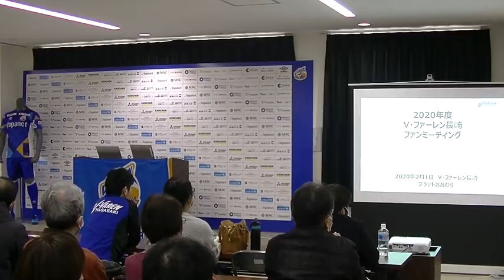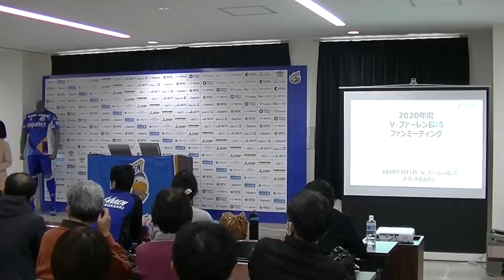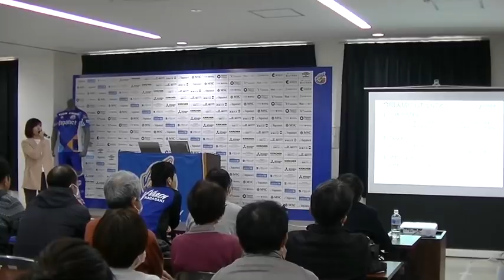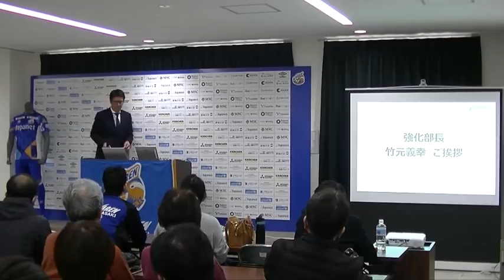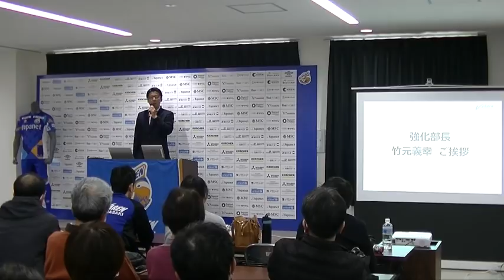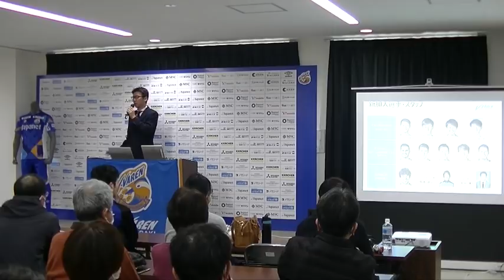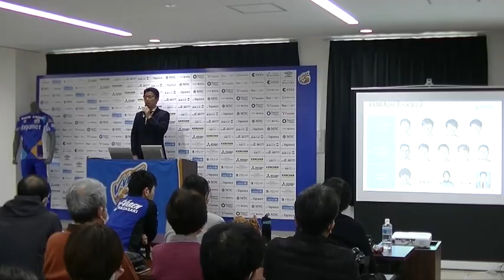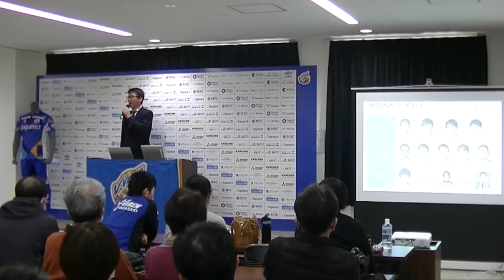【2020年度ファンミーティング①】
・ごあいさつ(株式会社V・ファーレン長崎代表取締役社長髙田春奈)
・強化方針について(株式会社V・ファーレン長崎竹元義幸)